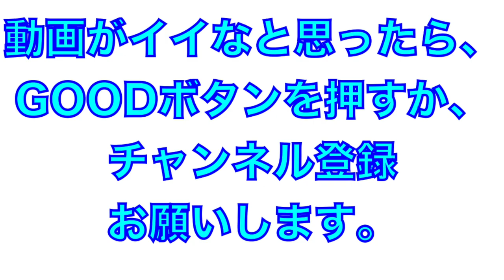山田陽翔投手のブルペン【2023年埼玉西武ライオンズ春野キャンプ】